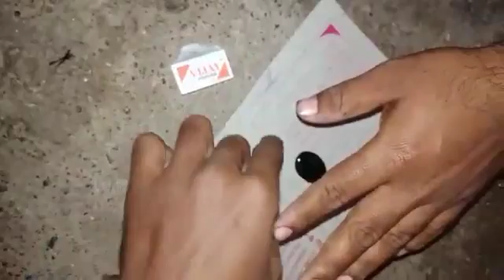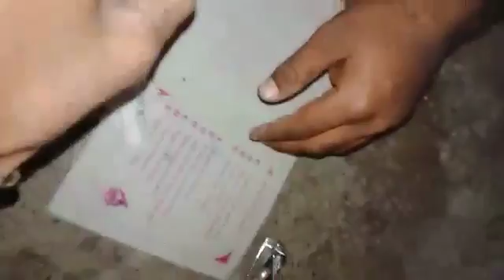Sulemani hakik available original real Ruby Roy